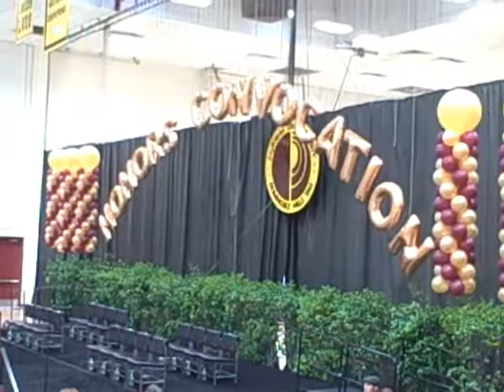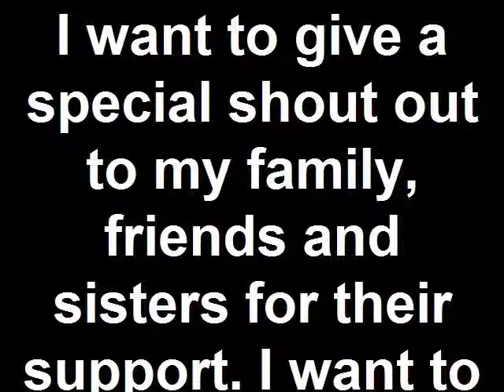Honors Convocation 2009